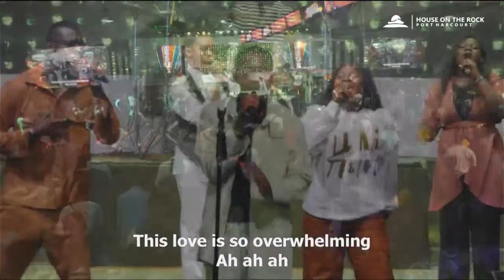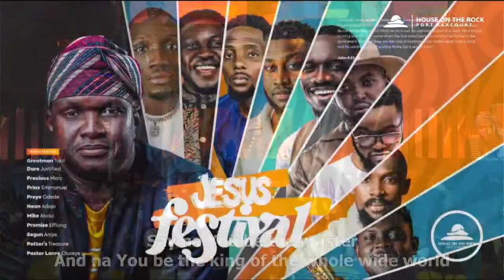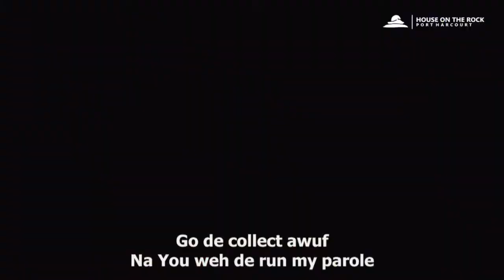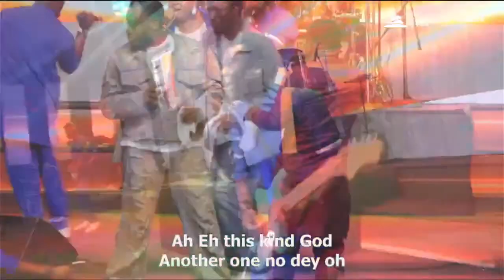JESUS FESTIVAL | 07/04/2024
Welcome to Jesus Festival!

We have put together some of the finest Praise and Worship leaders, to come lead us as we exalt the name of JESUS today, Jesus Festival!
Bring a friend, it’s going to be great, it will be intense, it will be good!

OFFERING & TITHE
To give your Offering, Tithe and other Special Giving click the link below;
TESTIMONY
If you have a Testimony to share, send your testimony via email to;
PRAYER REQUEST
If you need us to agree with you in Prayer, send your prayer requests via email to;